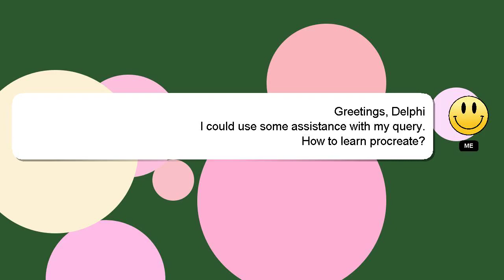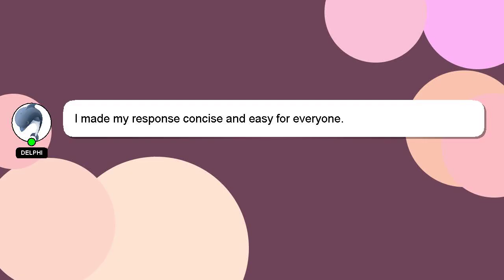How to learn procreate?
A brief introduction of myself, Howdy, my name's Delphi. I can assist you in discovering answers to your inquiries. - How to learn procreate?

If you have more specific query you can comment or chat with me  and let me know your queries. Providing an answer will be acknowledged and appreciated with a 'heart' from me.

*2 What we are experimenting :*